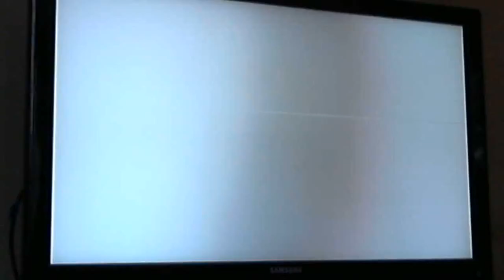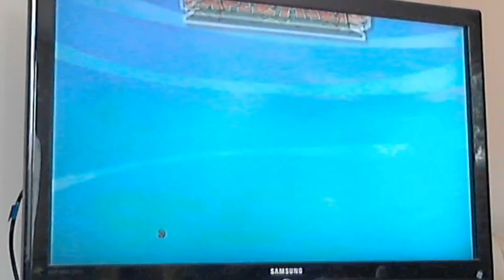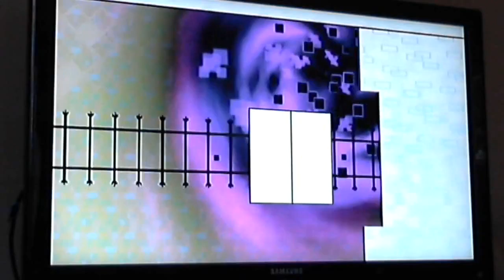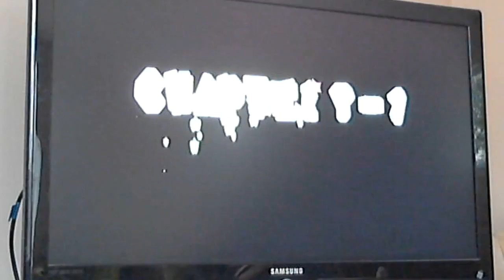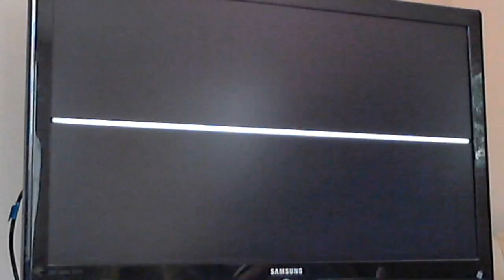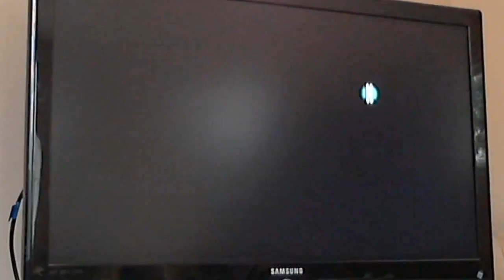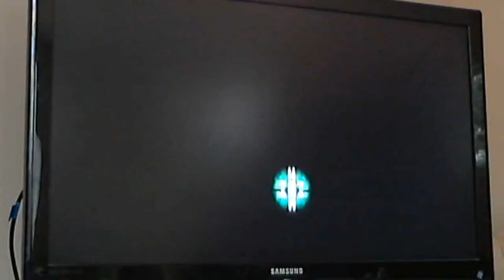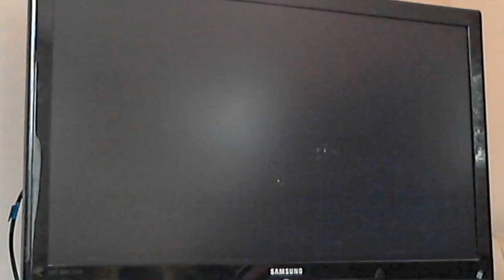PumpkinPieGuy Super Paper Mario Ep32 The final DoorGuy!